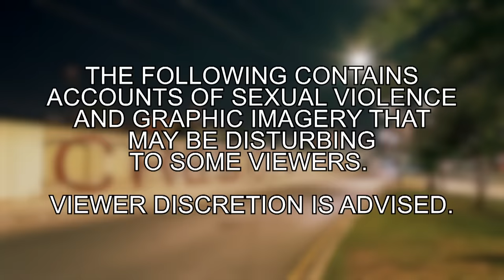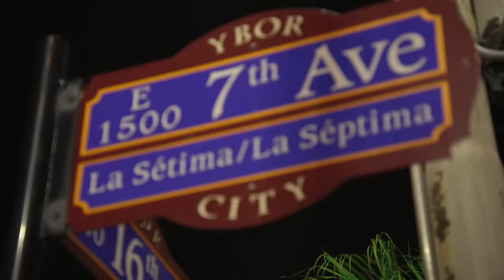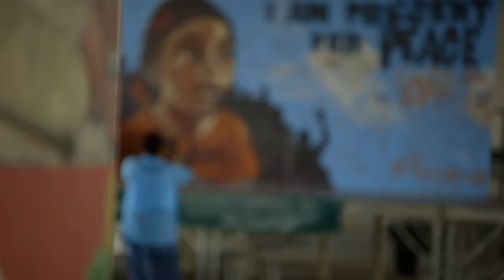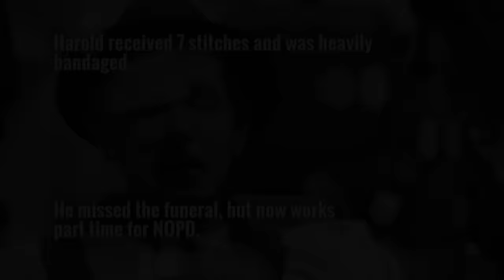Most Emotional Moments - Part 2 | Nightwatch | A&E